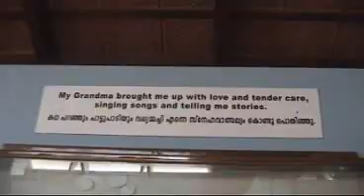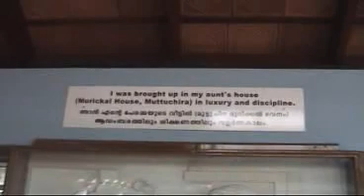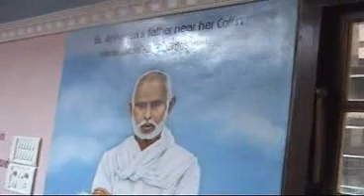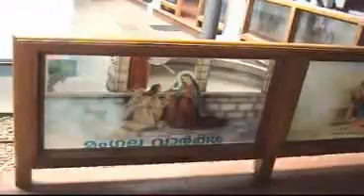St. Alphonsa (birth place) 2